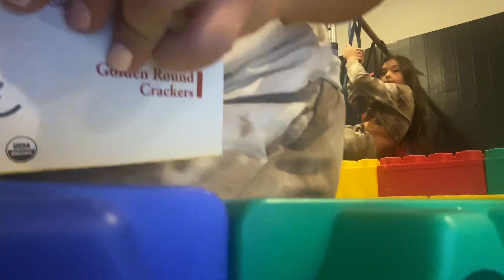October 22, 2022